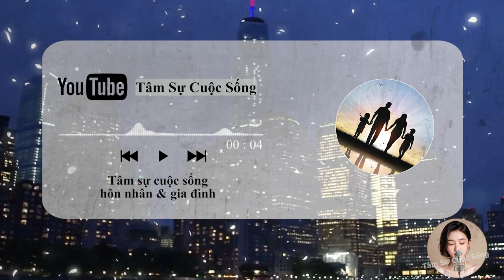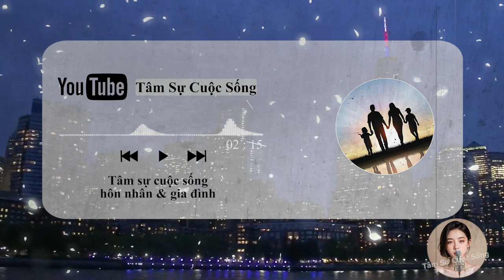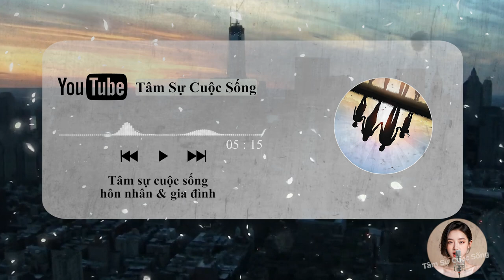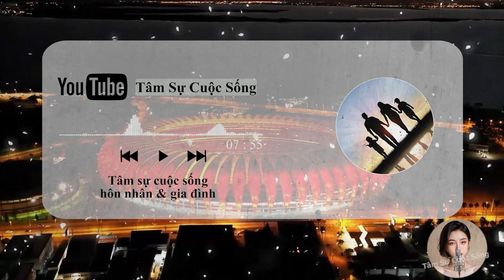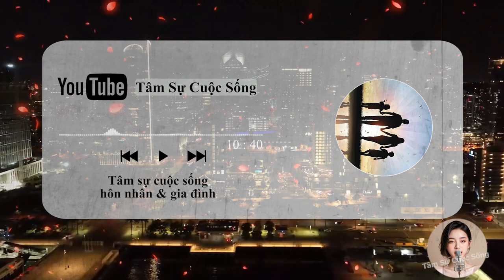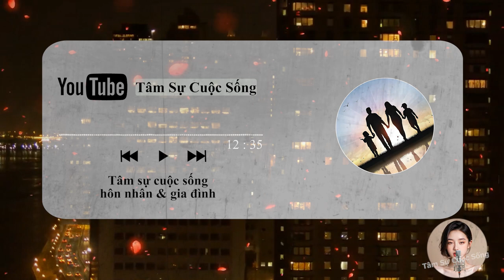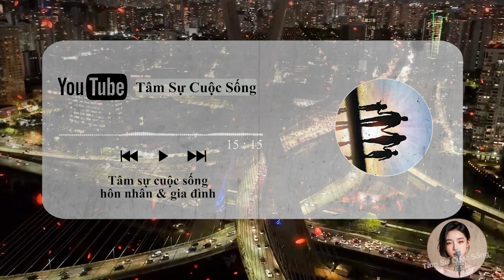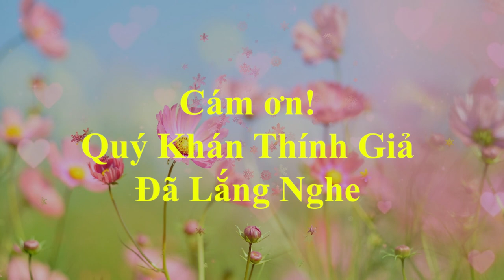🔥 Podcast [Tâm Sự Thầm Kín] Những điều g⧸i⧸ế⧸t c⧸h⧸ế⧸t hôn nhân nhanh hơn cả ngoại tình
🎦 Lịch Phát Sóng Kênh hàng ngày:
- Sáng: 6h30
- Tối: 19h30